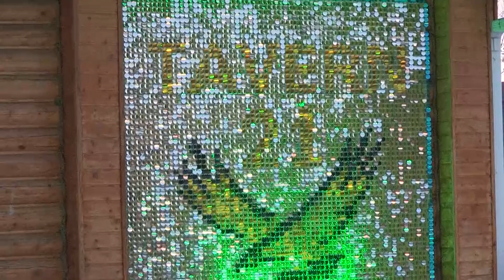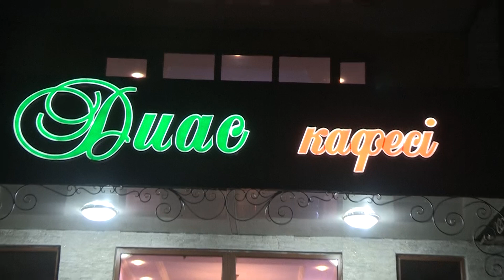Данияр Салтанат 1 часть